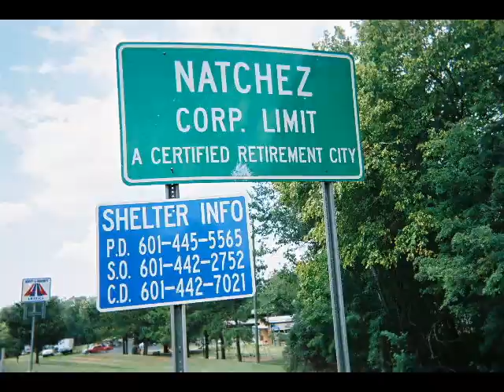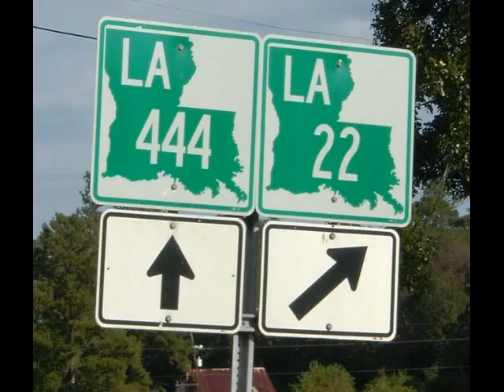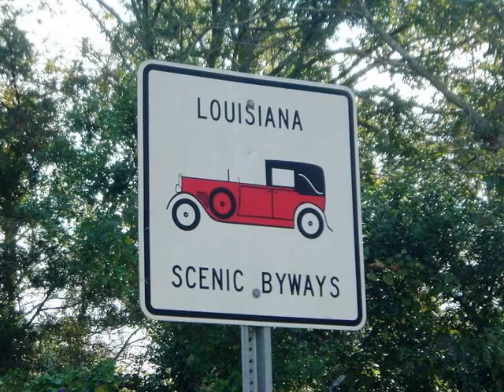10 years 10 Bikes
2009 is my 10th year riding bikes so I decided to make this video to remember..